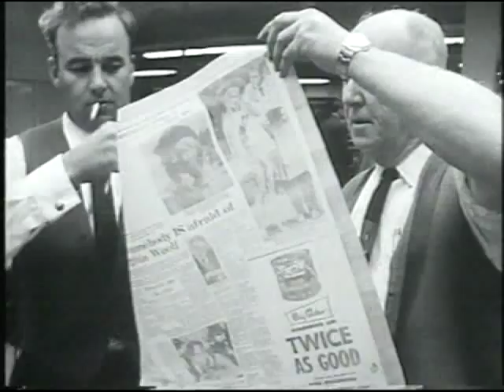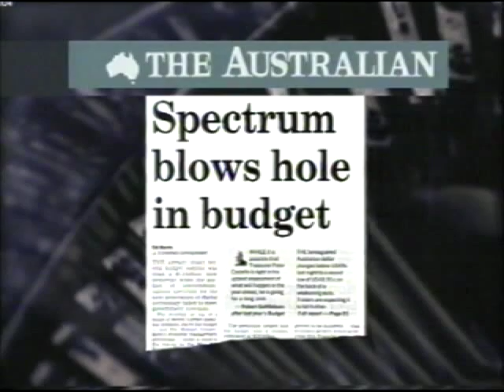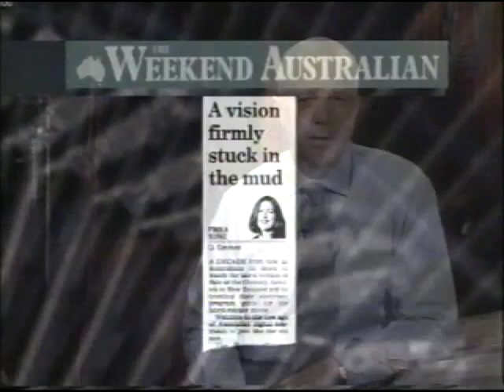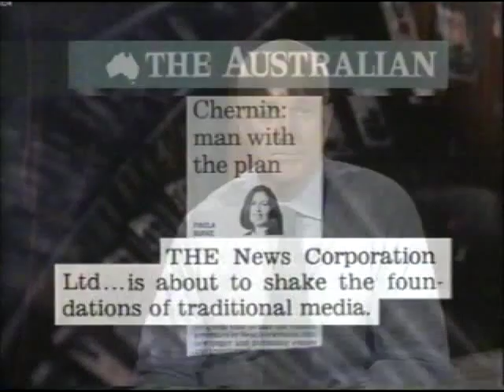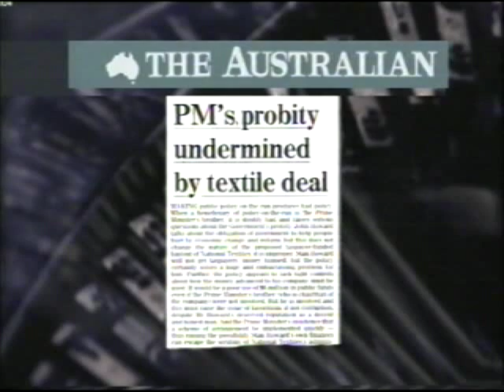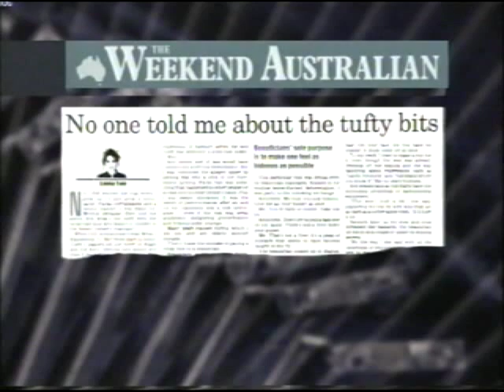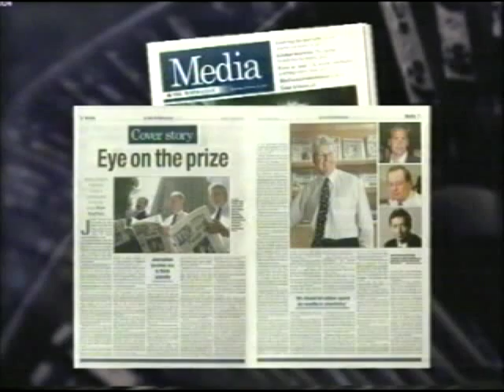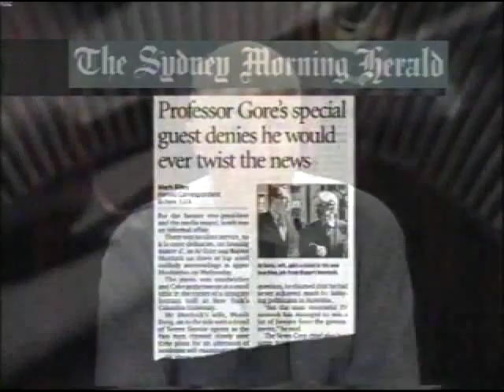Stuart Littlemore - Murdoch's Australian - ABC TV 2001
Stuart Littlemore QC is an Australian barrister and former journalist and television presenter. He is best known for his time as writer and host of the Australian Broadcasting Corporation's (ABC) Media Watch program, which he presented from its inception in 1989 to 1997.
His broadcasting experience began in the late 1960s when he worked as a television current affairs journalist for the ABC, firstly on This Day Tonight and then on Four Corners. In the 1990s, Littlemore made guest appearances on the comedy series, Frontline, where he played himself as the host of Media Watch. Following Media Watch, he had a short-running discussion program, Littlemore (2001). He published a book about his media experiences entitled The Media and Me in 1996.